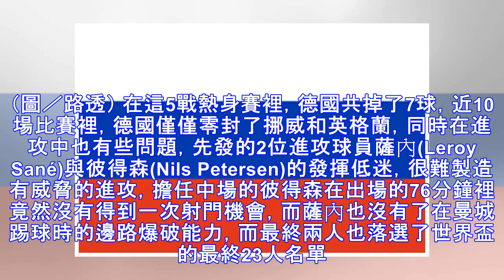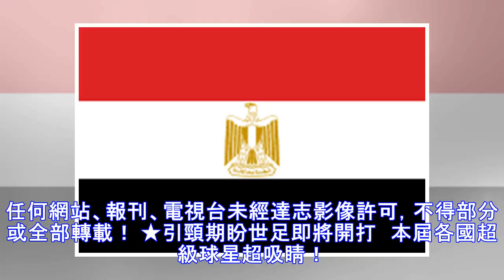《體育》世足賽／八大熱門球隊完成熱身賽 德國隊埋隱憂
▲德國世界盃2018代表隊隊。（圖／路透） 體育中心／綜合報導 在德國與奧地利的熱身賽中，德國32年間第一次輸給對手，雖然在隨後對戰沙烏地阿拉伯的比賽中2比1取勝，同時也結束了球隊連續五場的連敗，但是由於沙烏地阿拉伯本來就實力有限，因此對於這場勝利並不開心。而通過這幾場熱身賽，我們也可以看到德國的一些問題。 首先，在防線漏洞上，德國在對戰奧地利的比賽中，替補中衛呂迪格(Antonio Rüdige...